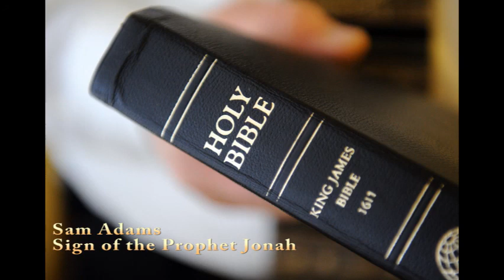Sam Adams: Sign of the Prophet Jonah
Mailing Address:

Independence Baptist Church
c/o Pastor Sam Adams

Meeting Location:

Cherokee Park Recreation Center
5641 SE 113th PL

Meeting Info:

Sundays at 4:00 pm (two meetings, including dinner & fellowship)